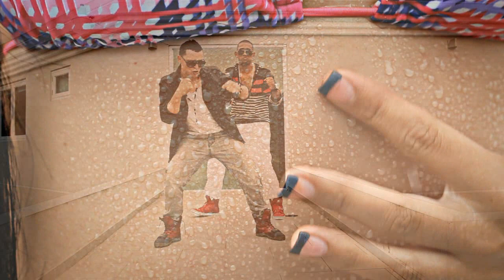Bowen & Y-kel - "Bañados En Sudor" - (Official Video)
The Greatest Music Inc. Presenta: Oficial Video "Bañados en Sudor"
Bowen & Y-Kel Oficial Video "Bañados en Sudor"

Tema:"Bañados en Sudor"
Artista: Bowen & Ykel
Prod: Jose Morales "Neutron"

Datos del Tema:

''Bañados en Sudor'' Fue producido por Jose Morales "Neutron". Fue escrito por Javier Bowen Rodriguez  y Luis Aponte Diaz. El ritmo fue trabajado por el productor Jose Morales "Neutron". El Making Off Video fue realizado por Victor Melendez "VicFilms". El Director del Video fue Ivan Rodriguez "Poker".

Conoce mas sobre